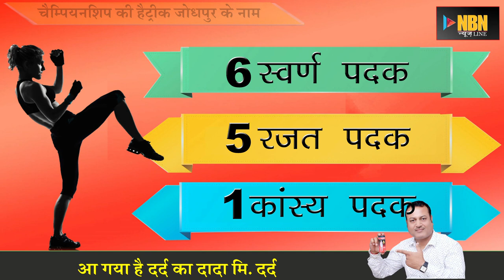धाकड़ छोरियां NBN हिंदी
एक हाथ भी हथोड़े की तरह, वो भी लड़कियों के हाथ। जोधपुर की लड़कियां इन दिनों ऐसा ही कर रही है। क्या है पूरा मामला, देखिएगा, बेटियों के पंचमार ताकत पर खुलासा करने वाली खबर।

Like a hand even a hammer, that too is the hand of the girls. The girls of Jodhpur are doing the same thing these days. What is the whole matter, see, the news that reveals the daughters of the fifth power.